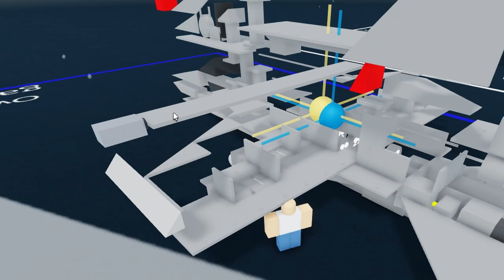Camera Lock Fully Explained - Things You Might Not Know | Plane Crazy Roblox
the most in-depth guide on camera lock

chapters:
00:00 Intro
00:25 Learning the basics
01:40 Let's go deeper
04:20 Some helpful examples
05:40 Bugs and fixes
08:25 Final thoughts